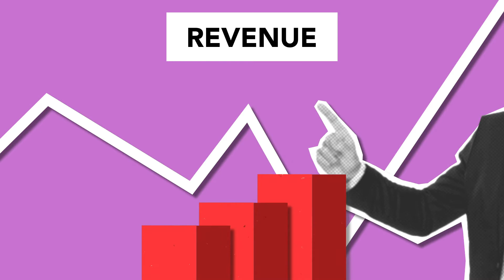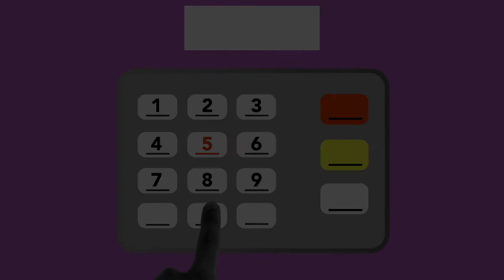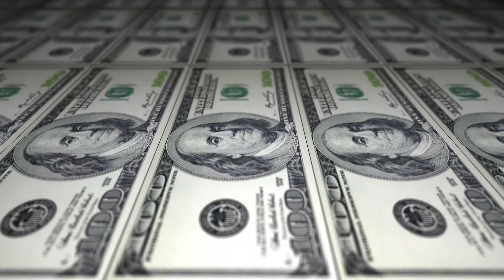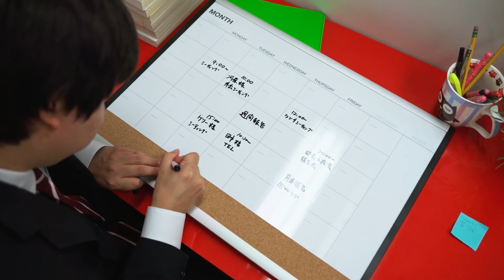¿Se acerca una Crisis? 3 Activos para proteger tu patrimonio.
La economía se compone de ciclos, y como tal ya ha pasado el tiempo suficiente del ciclo expansivo para que pensemos en el ciclo de contracción, sin embargo, lo que está sosteniendo este boom es una burbuja que puede reventar en cualquier momento, ¿estás dispuesto a asumir el riesgo, así como estas?
¿Si ocurre una depresión tu y tu familia están protegidos de sus efectos?
Mira el video completo para que tengas una mejor idea de cómo prepararte para una crisis potencialmente cercana.

Te veo en mis otras redes:
Instagram y tiktok: @finanzas_al_oido